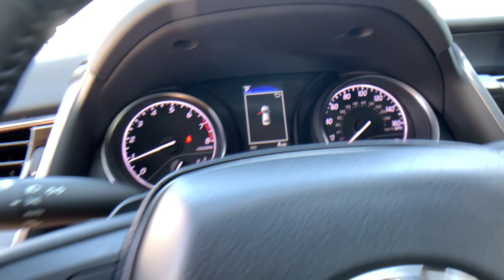2023 TOYOTA CAMRY Pasadena, Arcadia, Monrovia, Los Angeles, Alhambra, CA T23326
ICE EDGE New 2023 TOYOTA CAMRY SE available in Pasadena, California at Toyota Pasadena. Servicing the Arcadia, Monrovia, Los Angeles, Alhambra, CA area.

Toyota Pasadena
3600 E. Foothill Boulevard